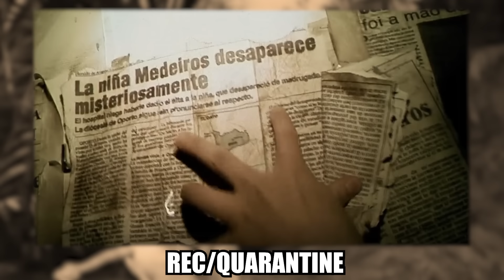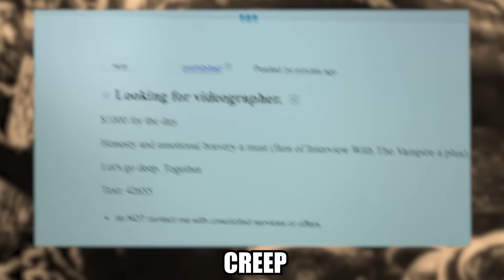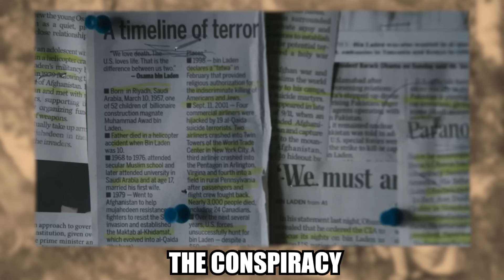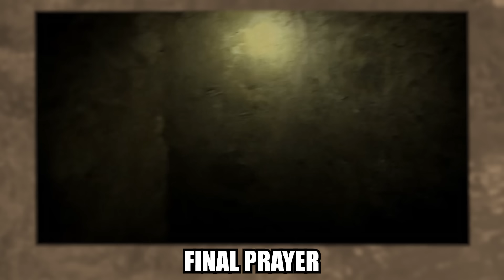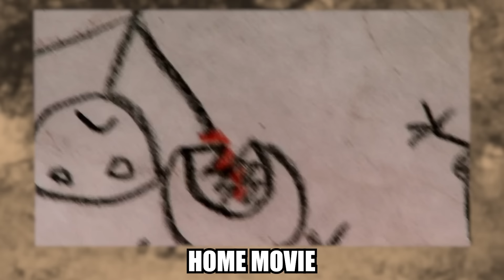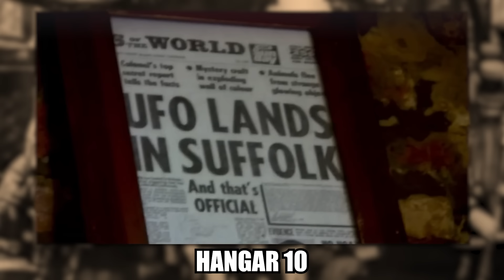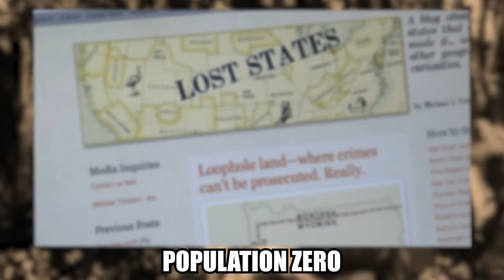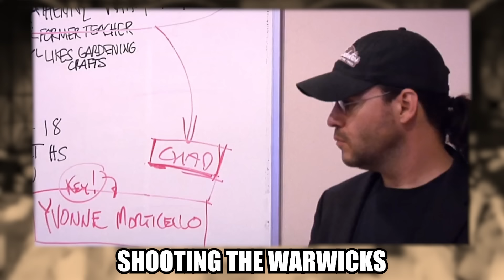The FOUND FOOTAGE Iceberg Explained (130+ Entries)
Hello Friends, Today we’re looking at the Found Footage Iceberg, This style of film is controversial to some degree because it's known for producing some really bad horror films, but it's also got some incredible horror movies that make great use of the style. I found that the genre seems to focus in on a handful of subjects, namely: UFO's and Aliens, Paranormal Investigations or ghosts, Bigfoot films, Serial Killers, and a mix of ragtag monsters and cryptids.

TIME STAMPS:
00:00 - INTRO
00:30 - TIER 1
11:47 - TIER 2
21:49 - TIER 3
30:46 - TIER 4
40:07 - TIER 5
49:50 - TIER 6
56:45 - TIER 7
1:04:43 - TIER 8
1:11:54 - TIER 9
1:18:43 - TIER 10
1:2224 - OUTRO